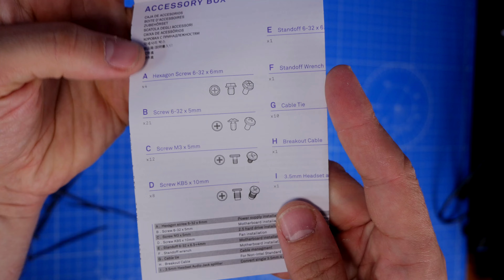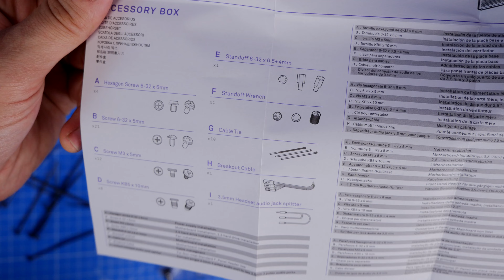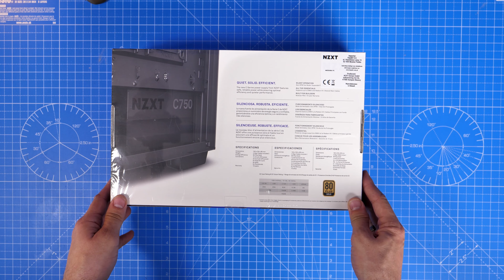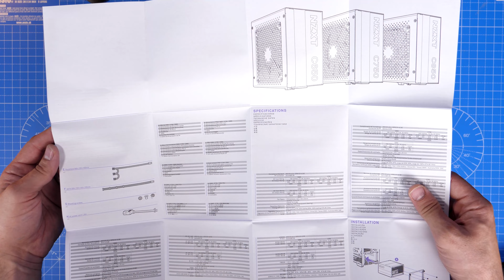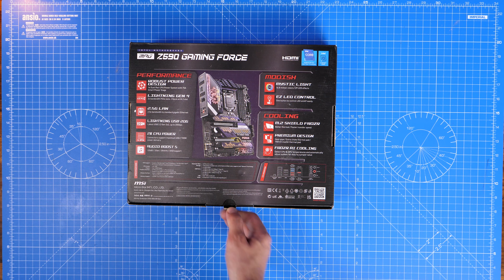ASMR PC Build - NZXT H510 Flow, NZXT Kraken K63 RGB and more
This is a build video on the @NZXT H510 Flow, a mid-tower ATX case with an improved layout for better airflow. I did a video on the H510i in 2019 and this is the new and improved version of both that case and that video =)

Here I'm doing a push/pull setup with the NZXT Kraken Z63 RGB all in one cooler and also swapping out the included standard fans with NZXT's RGB fans. Full specs below.

Amazon US
Amazon UK
Amazon FR
Amazon IT
Amazon DE
Amazon CA

Specs of the case:
KEY SPECS
Motherboard Support:Mini-ITX, MicroATX, ATX
Enclosure Type:Compact Mid-Tower
Case Material:SGCC Steel, Tempered Glass
DIMENSIONS
Height:460 mm / 18.11 inches
Width:210 mm / 8.26 inches
Depth:428 mm / 16.85 inches
Weight:6.6 kg / 14.5 lb
COMPATIBILITY & CLEARANCE
Max CPU Cooler Clearance:165 mm
Max GPU Clearance:360 mm
Front Fan & Radiator Clearance:60 mm
Cable Management:19 - 23 mm
FRONT I/O PORTS
USB 3.2 Gen 1 Type-A:1
USB 3.2 Gen 2 Type-C:1
Headset Audio Jack:1
EXPANSION SLOTS
Standard:7
Vertical:-
DRIVE BAYS
2.5":2 + 1
3.5":2 + 1
FAN SUPPORT
Front:2 x 120mm / 2 x 140mm
Top:1 x 120mm / 1 x 140mm
Rear:1 x 120mm
Filters:All air intake
INCLUDED FANS
Front:1 x Aer F 120mm (Case Version)
Top:-
Rear:1 x Aer F 120mm (Case Version)
RADIATOR SUPPORT
Front:280mm
Rear:120mm
FAN SPECS
Model:Aer F 120mm (Case Version)
Speed:1,200 ± 200RPM
Airflow:50.42 CFM
Noise:28 dBA
Bearing:Rifle Bearing
Fan Connector:3-pin
GENERAL
Warranty:2 years
WHITE SKU
Model Number:CA-H52FW-01
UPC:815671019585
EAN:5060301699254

MSI MAG Z590 Gaming Force
NZXT C750 PSU
NZXT AER RGB 2 (120mm)
NZXT AER RGB 2 (140mm)
NZXT Smart fan hub

🏆Big thanks to my super awesome YouTube members:
Meatykeyboard, Rawrr483, SirSpawnsALot,  Beaster Bunny, DStarastins, Aaron Yarden, Geralt of Rivia and you? 🏆

PLEASE NOTE